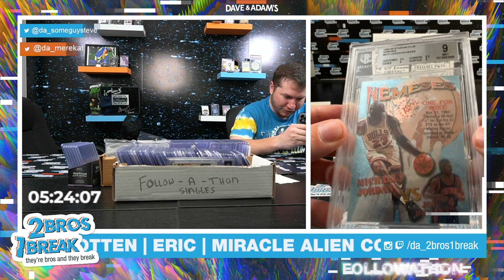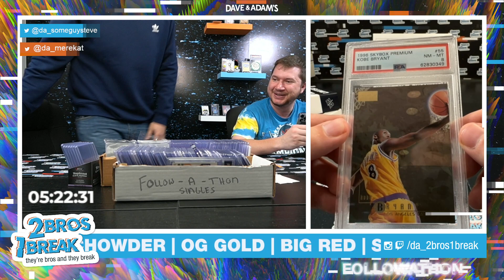MATHDUDE PART 2 WITH THE HP MONSTERS